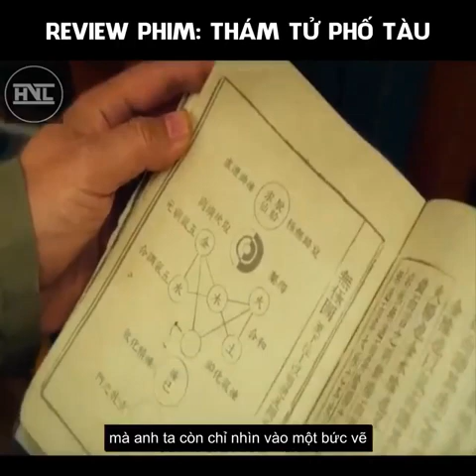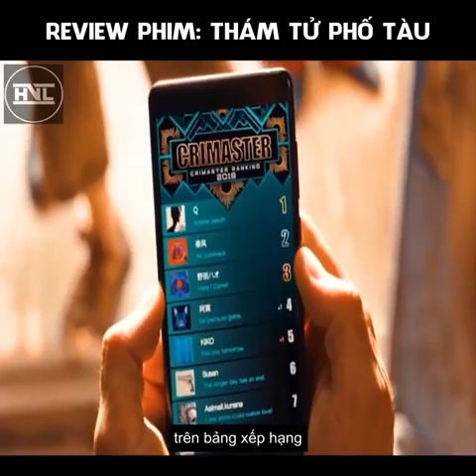Review Phim: Thám Tử Phố Tàu | Cậu Vàng Review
If any owners has an issue with any of the uploads please get in contact  and it will be deleted immediately. Thank you for your coopertation.

Nếu có bất cứ vấn đề liên quan đến bản quyền nội dung, hình ảnh... các bạn vui lòng liên lạc mình theo địa chỉ  để giải quyết nhé ^_^